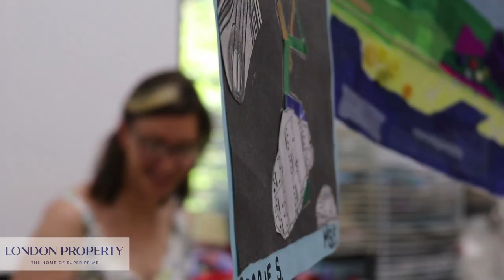Navigating your way to the right day school in London | Garden House School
When looking for a day school, the most important thing is making the right choice as a parent and family. We discussed this topic with the two heads of Garden House School in Chelsea, Mr. Jameson, and Mrs. Studd.

Their first advice is to visit the school in person to get a sense of the spirit of the school and understand its ethos and values. No child will remember the school because of its facilities, but rather because of what the school had to offer, the other pupils there, and the staff.

Having a selection of schools and putting the child at the centre of this decision is equally important.
Beyond the curriculum, the critical points of an education path are those learning dispositions, those ways of thinking, those habits of mind, and interdisciplinary skills, such as critical thinking and collaboration. They become as crucial as the subjects themselves.

Garden House is a unique, family-run school for girls and boys between the ages of 3 and 11. From the age of 4, the girls and boys are taught separately for most academic lessons, but they have numerous opportunities to interact with each other during the school day.

At London Property we use our experience, expertise & deep rooted relationships to connect super prime property owners and tenants with hand-picked experts. We also aim to inform and entertain Londoners through content across multiple platforms.

Interviewer - Farnaz Fazaipour  | Property Investment & Ownership

and sign up to our newsletter to be the first to hear about our weekly videos & podcasts.